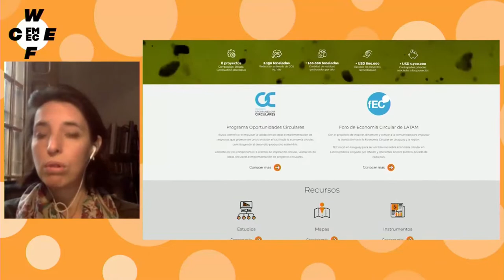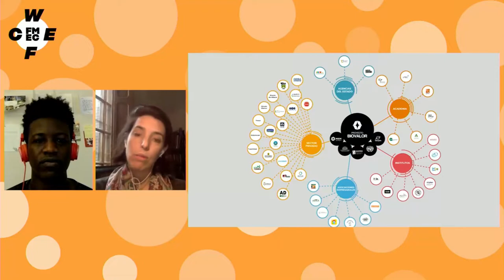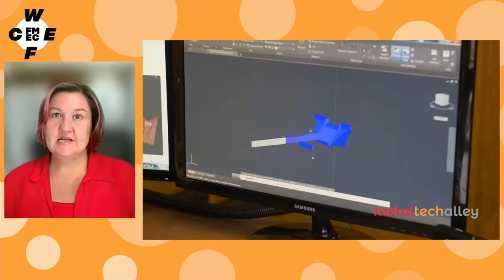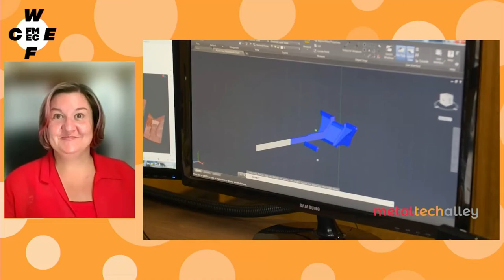FMEC2021: Sortir des sentiers battus pour trouver des solutions circulaires